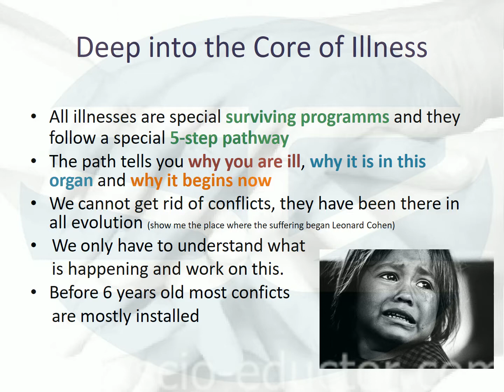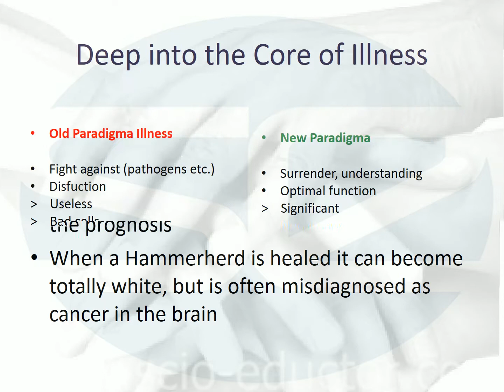Jose Hoogeveen Deep into the Core of Illness Mandelay Ltd